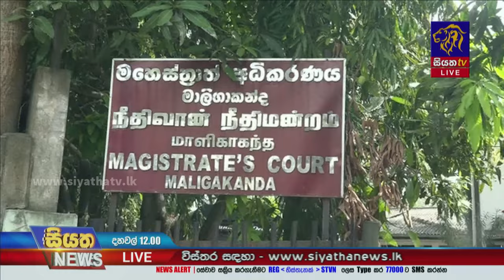සෞඛ්‍ය අමාත්‍යාංශයේ අතිරේක ලේකම් සමන් රත්නායක අද අධිකරණයට | Siyatha News